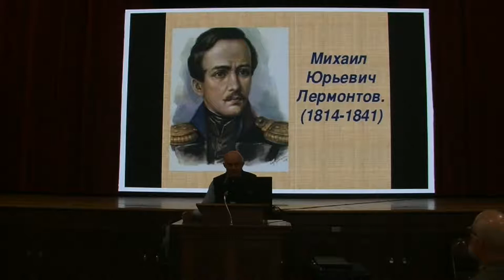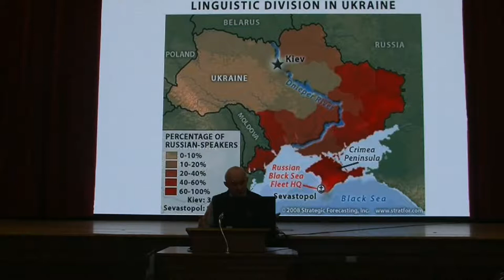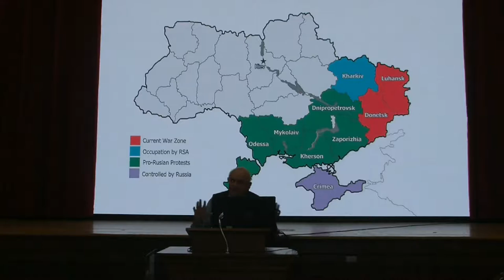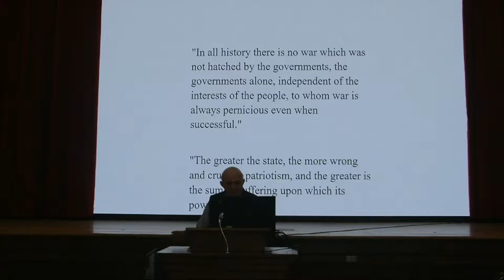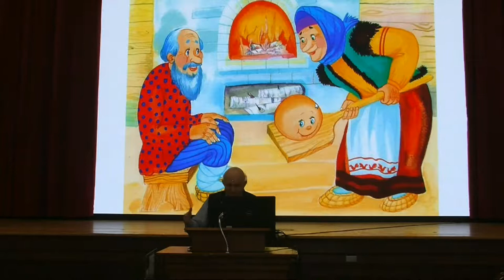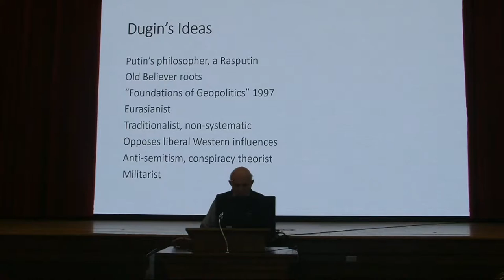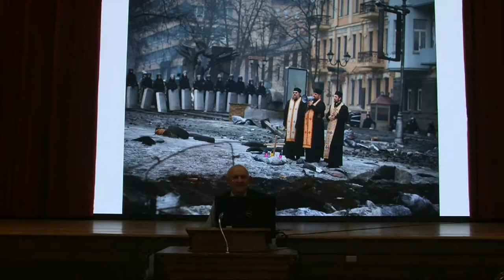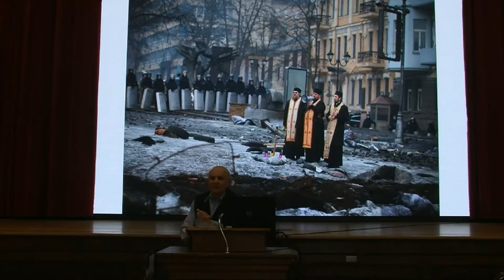The Ukraine Crisis: A Russian Perspective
Harley Wagler